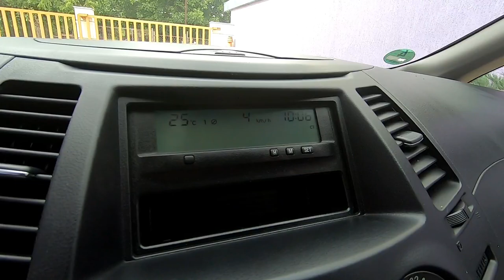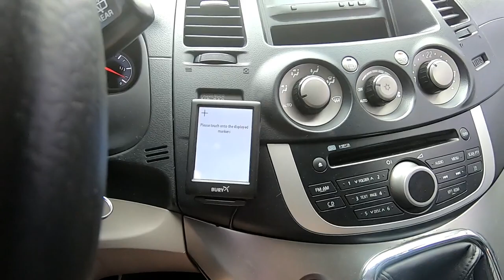Mitsubishi Grandis 2.0DI-D 140hp 2010 7seat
Митсубиши Грандис 2.0 Дизел 140кс. 2010г.